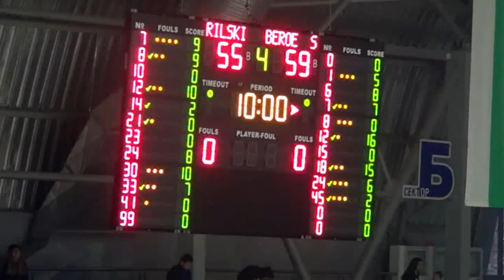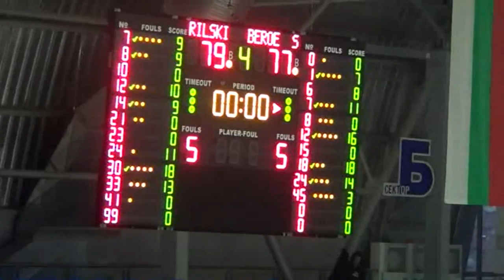Рилски спортист - Берое / НБЛ 17-18 / Кръг 23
Трудна победа за Рилски спортист срещу Берое

Рилски спортист спечели трудна, но изключително важна победа срещу гостуващия тим на Берое. Самоковци се наложиха над момчетата на Любомир Минчев със 79:77 и продължават да са в борбата за челните места в класирането.

Двубоят започна добре за домакините от Рилски, които в първата четвърт водеха с 19- 11. През вторите десет минути играчите от Стара Загора заиграха на ръба на фала. Играчите на Людмил Хаджисотиров все пак успяха да удържат аванса си и полувремето дойде при 39- 33.

След почивката гостите продължиха с агресивната си защита, което доведе до няколко безрезултатни атаки на нашите. Отделно някои от основните баскетболисти на "Рилецо" натрупаха нарушения и трябваше да бъдат извадени. От това се възползваха старозагорци, които след третата част вече бяха в ролята на водещи- 55- 59.

Още в първите минути на последната четвърт самоковци успяха да си върнат лидерството в мача. В последните секунди на двубоя обаче се разигра истинска драма.  При по-малко от 30 секунди до края и 5 точки в полза на Рилски Станислав Цонков проби и отбеляза. Последваха наказателни удари за Рилски спортист, като зад линията застана капитанът Бозов. Той вкара само единия, след което последва фал срещу играча на Берое Тихомир Желев. Той вкара и двата, а в ответната атака за Рилски Бозов отново беше фаулиран. Ветеранът пак вкара един наказателен и така Берое имаше шанса да се поздрави с победата. В  последната си атака гостите стреляха два пъти от тройката, но пропуснаха и Рилски спортист  спечели.

За победители в игра се завърна капитанът Йордан Бозов, който беше на терена 21 минути и записа 9 точки и 3 асистенции. Най-резултатен с 18 плюс 6 борби беше Еван Раванел, Дабъдл- дабъл от 13 точки и 12 борби записа Димитър Маринчешки. 11 отбеляза Мартин Маринов, а 10 – Златин Георгиев. В мача тимът беше без Травис Тейлър.

За Берое Филип Виденов завърши с 18 точки и 5 борби, 16 вкара Александър Янев, а 12 – Тихомир Желев.